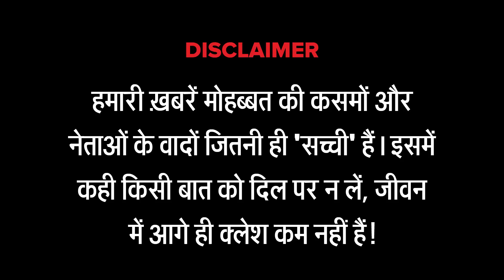Metoo की दहशत, लड़कियों के DP से Nice Pic कॉमेंट हुए गायब FIISE3EP14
Metoo की दहशत, लड़कियों के DP से Nice Pic कॉमेंट हुए गायब

Writer & Director: Neeraj Badhwar
Anchor: Rajeev Sharma
Reporter: Mayank Dixit
Ravan Voice: Sandeep Kumar
Editor: Saurabh Moitra
Graphics: Gaurav Kumra